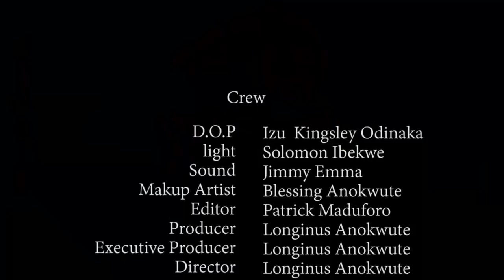Chief Imo Comedy || maggi weds chief Imo (okwu na uka episode 1)